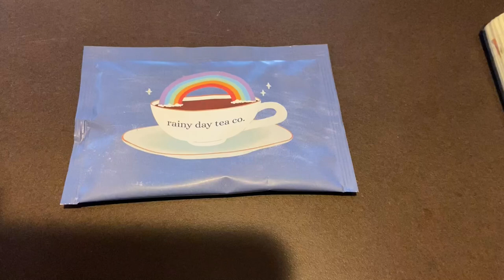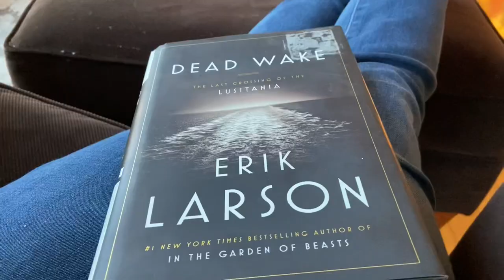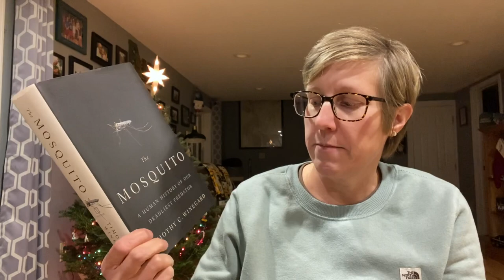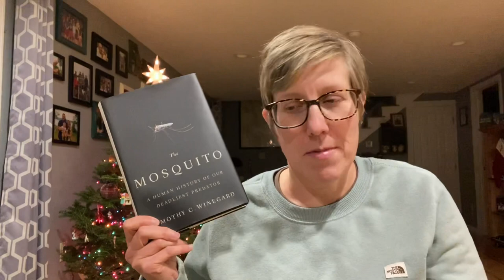MMBB Vlogmas Day 3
It's time for mid month book bash and this time we're doing it Vlogmas style!

Drops of Melting Snow by Axletree